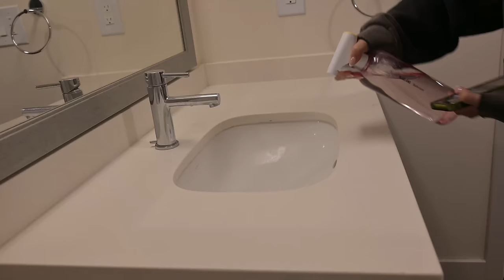home vlog // target haul, redecorating my room, cleaning the bathroom